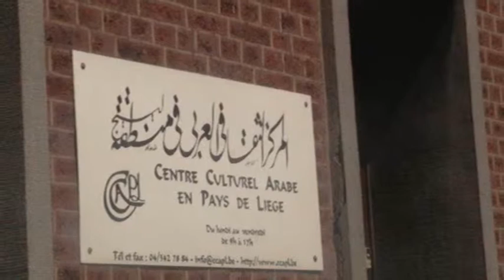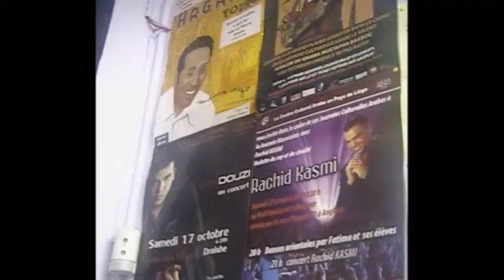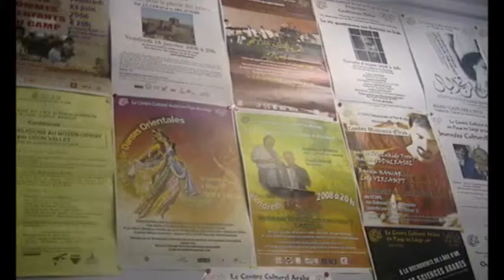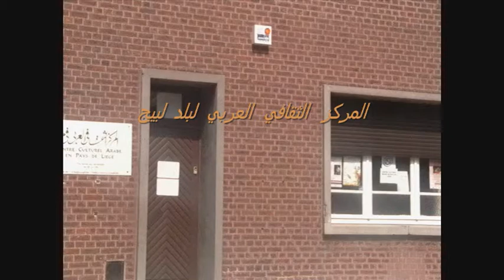CCAPL - Centre Culturel Arabe en Pays de Liège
Qui sommes-nous ?
Le Centre Culturel Arabe en Pays de Liège est né le 16 novembre 2000 de la volonté de Belges et Arabes

 de la région liégeoise.

Pourquoi un centre culturel arabe ?

C'est une réponse pratique, une réflexion laïque, à une situation où le vide culturel pousse les immigrés à

oublier leurs origines, la culture et la civilisation de leurs parents.

C'est un lieu de rencontre entre le public et des intellectuels et artistes originaires des pays arabes et européens.

Nous le voulons un moyen d'éducation permanente et de pédagogie interculturelle tournée vers le public.

C'est un point d'ancrage culturel.

Notre centre tente d'offrir la vue la plus large possible sur le paysage de la culture arabe

à tous ceux qui désirent la découvrir.

Ses activités sont multiples : expositions, conférences, poésie, concerts et cours de musique arabe, cours de langue et

civilisation arabes, stages de calligraphie, de danse expressive, rencontres, accueil pour des initiations à la culture arabe...

Nos portes sont ouvertes à toute personne quelle que soit son ethnie, sa race, sa confession, sa culture ou sa nationalité.

Nous souhaitons collaborer avec tous ceux qui aiment la culture et désirent la diffuser.

Alors, n'hésitez pas à nous contacter !
المركز الثقافي العربي لبلد لييج
جمعية غير استثمارية تهدف الى التعريف بالثقافة العربية وتوفير تعليم اللغة العربية للكبار والصغار وايضا تدريس الخط العربي والموسيقى الشرقية واقامة المحاضرات الفكرية والثقافية و ايضا حفلات الموسيقى الشرقية او التفاعل بين الموسيقى الغربية والشرقية عبر فرق مختصة ..وتتضمن فعاليات المركز الجديد ايضا من تعريف العالم العربي  ومن يعنيهم الامر بما ينجزه المركز عبر مدونته وقناته الثقافية على اليوتيب حتى تصل فعالياته الى اكبر فئة ممكنة من الجمهور العام والمختص عن عالم الهجرة والاندماج في بلجيكا كما انه يحظى بتمويل وزارة الثقافة البلجيكية وهومستقل تماما كمركز علماني  عن اي دعم حكومي او مالي عربي
وفلسفته تقوم على حوار الحضارات وان غنى اي مجتمع يتمثل في استفادته من الحضارات الاخرى العربية وغير العربية وعدم الاكتفاء باحادية النظرة بما تعنيه من تطرف وعنصرية